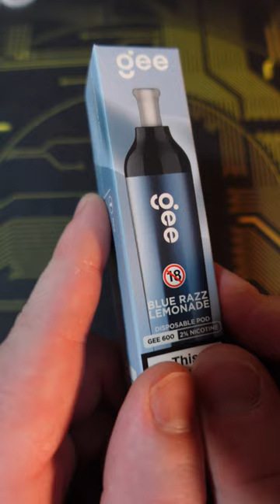BEHOLD THE BEST - GEE BLUE RAZZ LEMONADE